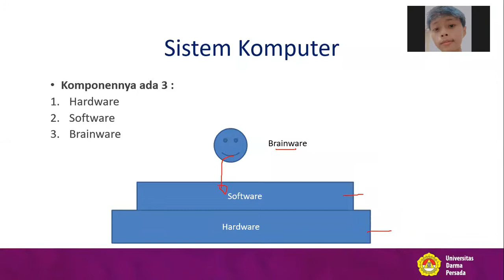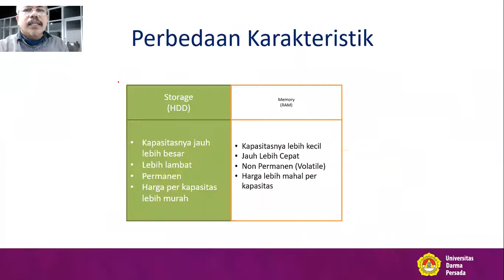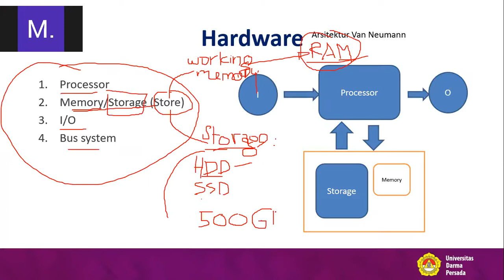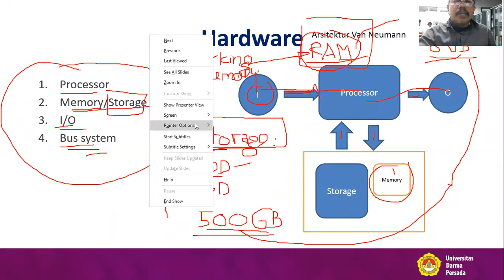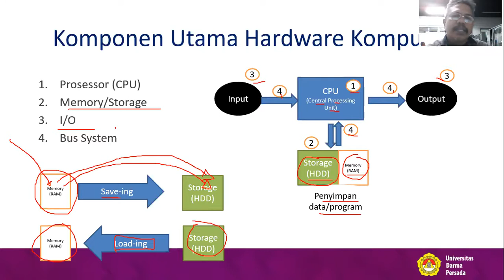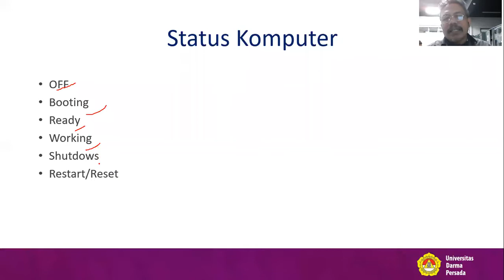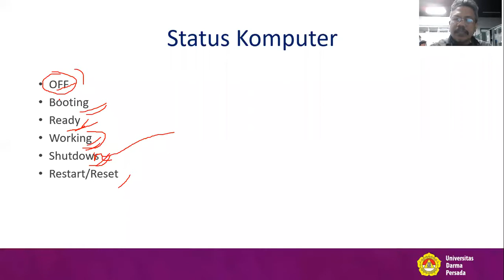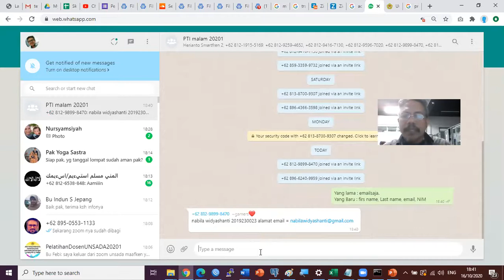Pengantar Teknologi Informasi : Mengenal Cara Kerja Hardware